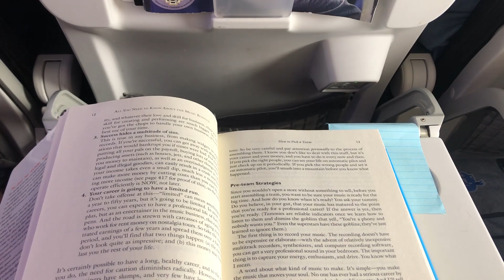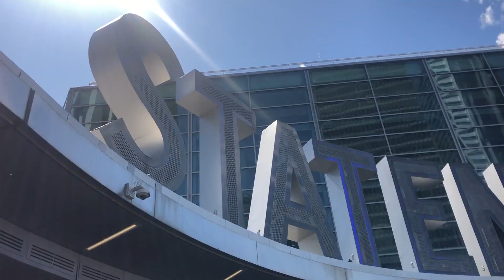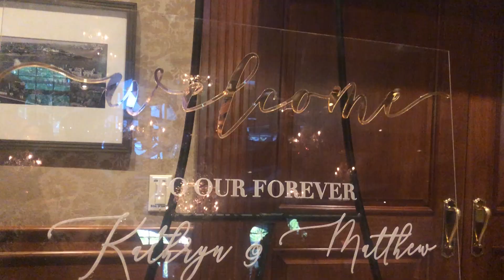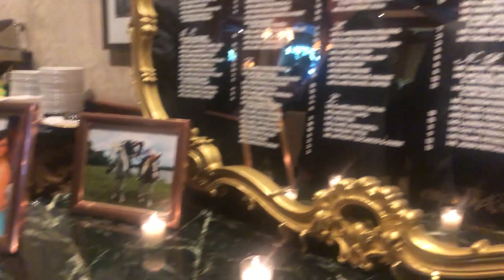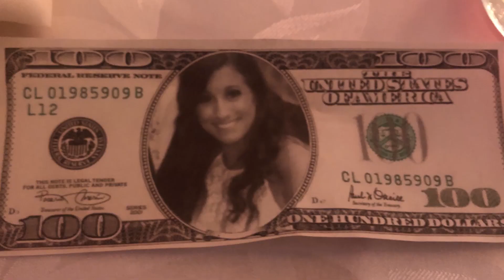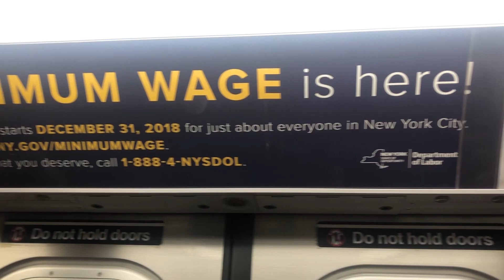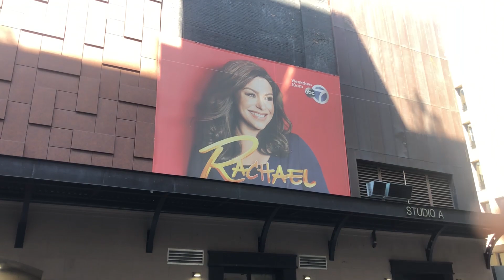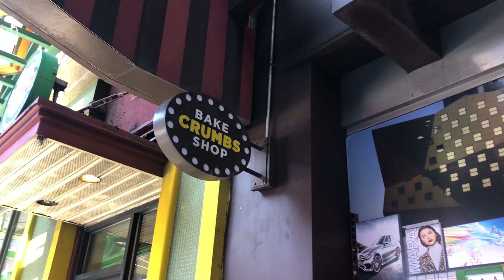My trip to New York City! 2019 | Jen Danczak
My trip to NYC for the wedding of Kathryn & Matthew Ranieri!